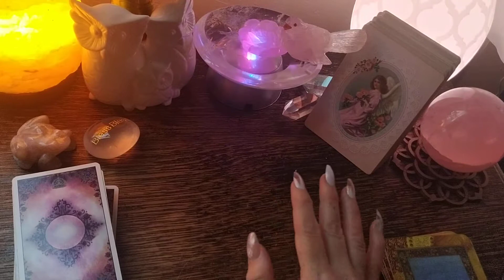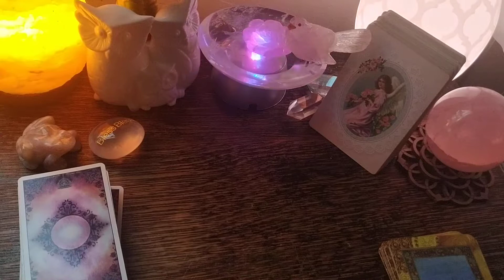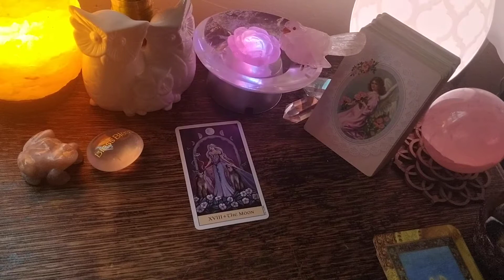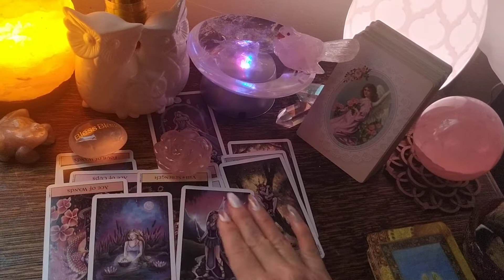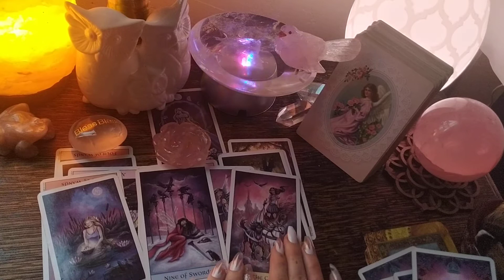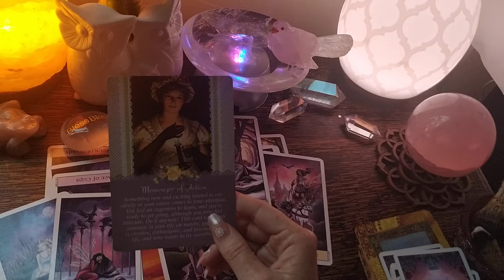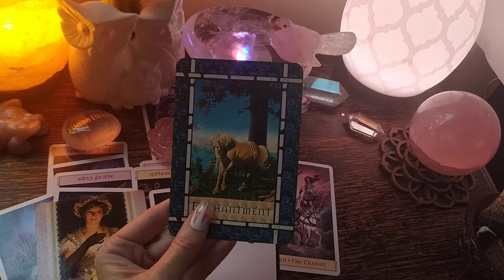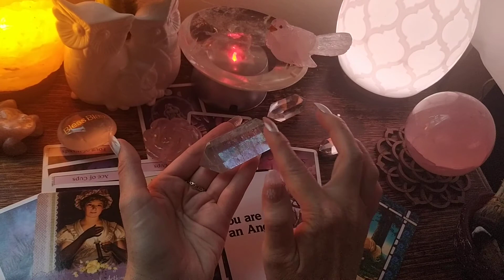ARIES ♈SUPER CHILL, CLEARING ILLUSION & CREATING SPACE 💛DEEP HEALING, REGAINING BALANCE & STRENGTH!💛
💎CRYSTAL SHOP & UNICORN ROSE WATER